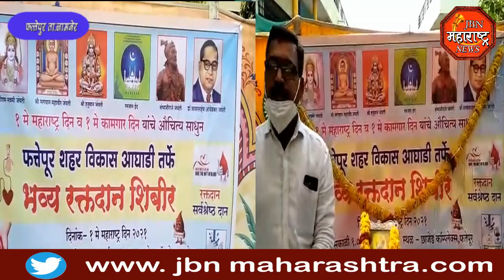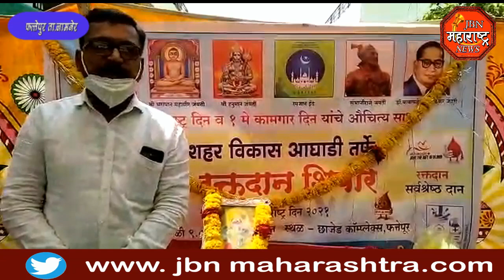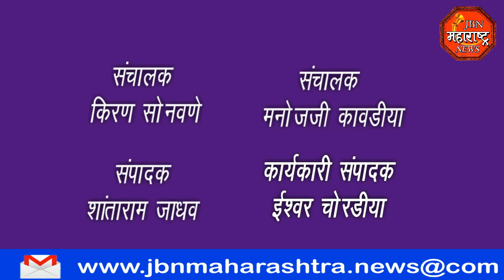jbn maharashtra news jalgaon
महाराष्ट्र दिनाचे औचित्य साधत रक्तदान शिबिराचे आयोजन करण्यात आले होते या रक्तदान शिबिरास नागरिकांनी उत्स्फूर्त प्रतिसाद देत रक्तदान केले